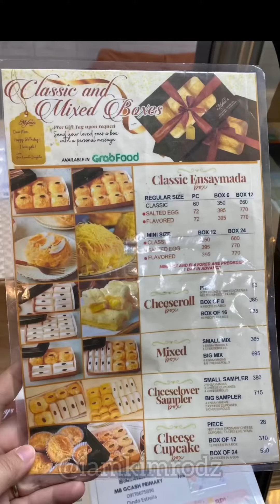Mylene's Bakeshop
Mylene's Bakeshop. Tried their ensaymada, Cheese Rolls and Cheese Cupcakes. Yummy! They have branches in Pasig, Parañaque, Marikina, and QC.